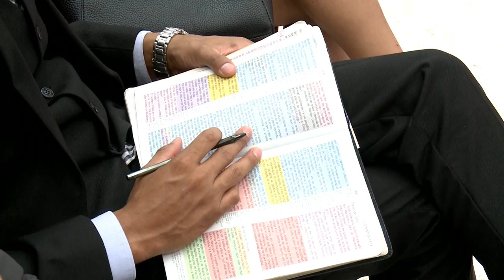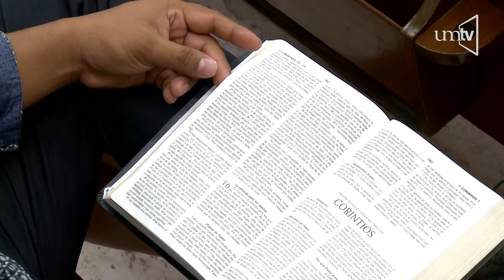¿Qué significa 1a Corintios 15:29? - Dr. Carlos Molina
¿Qué quiso decir Pablo en 1a Corintios 15:29?, son varias las preguntas que el Dr. Molina hace y responde en este tema, disfrutalo